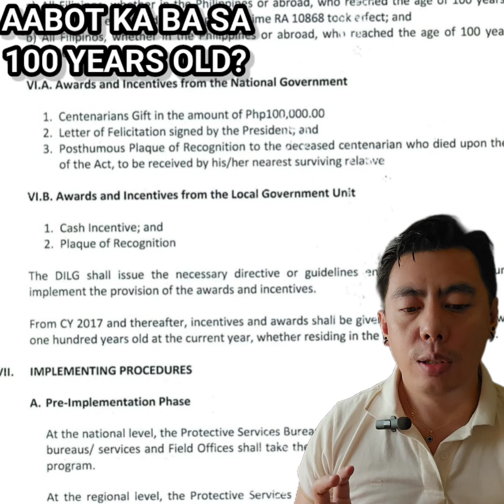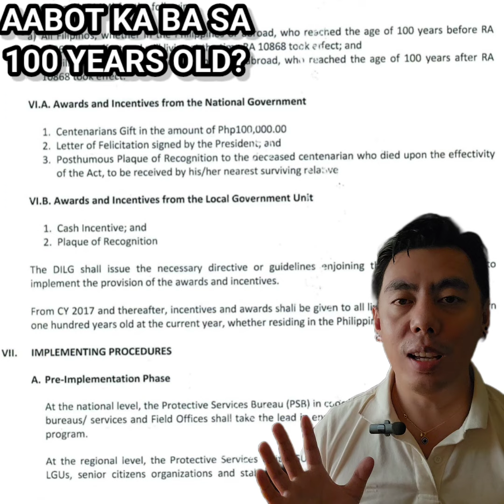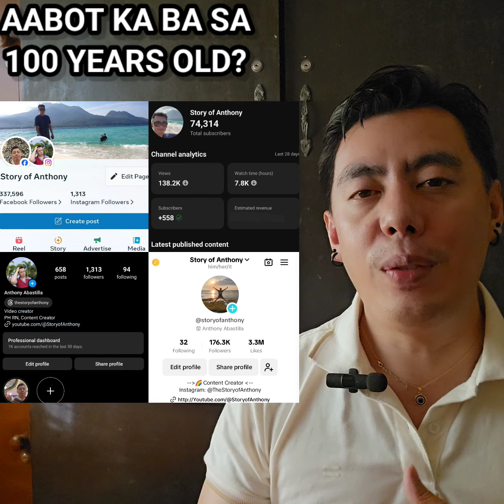AABOT KA BA? Senator Juan Ponce Enrile Turns 100 Years Old this Valentines Day as a Centenarian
Aabot ka ba sa edad na 100? Senator JuanPonceEnrile is 100 years old this ValentinesDay

Editing Software:

* Filmora
* Kinemaster